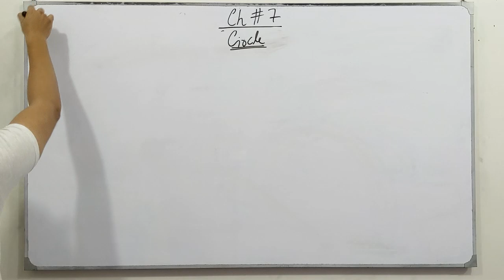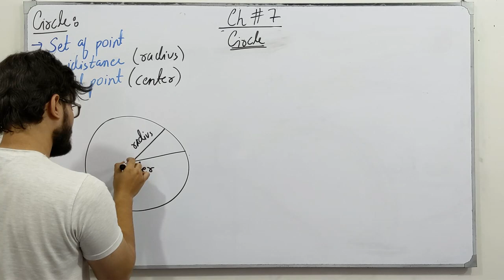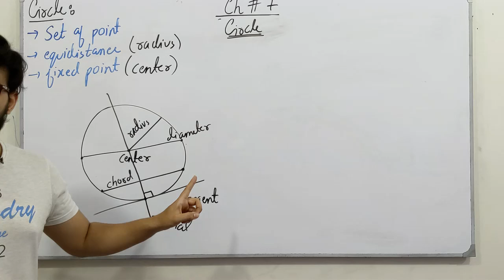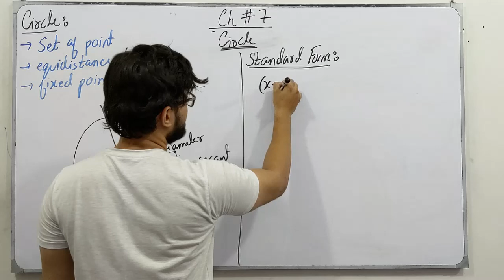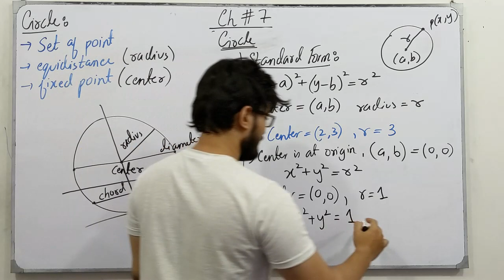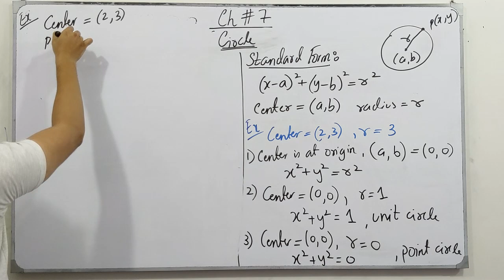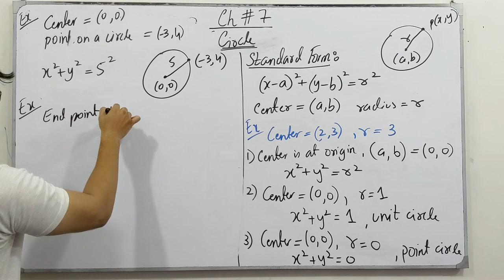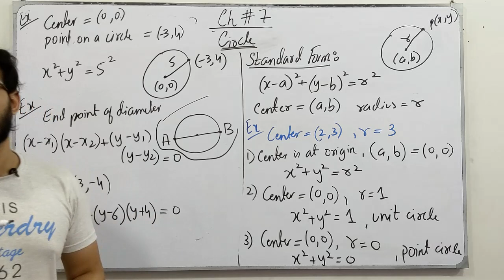ECAT Preparation || Lecture 33 || Circle || Chapter # 7 || Class 12 || Saad Latif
In this video, I will be discussing the topics of chapter # 7, Circle. I will discuss the definition, the concept of each topic followed by examples and tricks which are very helpful for the ECAT Preparation.